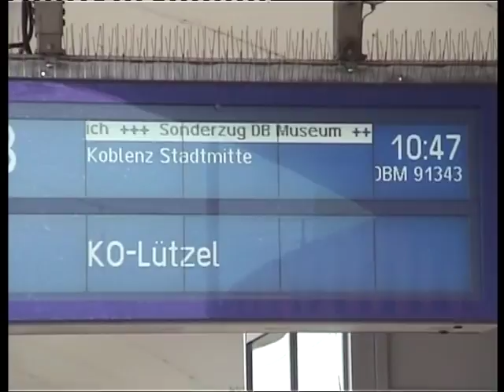CLASSIC Treinen op station Koblenz (D)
2016
Treinen op station Koblenz
Züge am Bahnhof Koblenz

Met de BR140 en BR218 zijn we van Koblenz-Lützel naar station Koblenz gereden. Dit was tijdens het sommerfest van Museum Koblenz Lützel.

*Plaats: Koblenz*
Provincie: Rijnland-Palts
Inwoners:  110.000
Oppervlakte: 105 km2

*Station*
Perrons: 4
Perronsporen: 9
Gescheiden sporen: 5

*Trajecten*
Richtingen:
- Trier
- Koblenz-Lützel
- Neuwied
- Niederlahnstein
- Bingen

Railling !